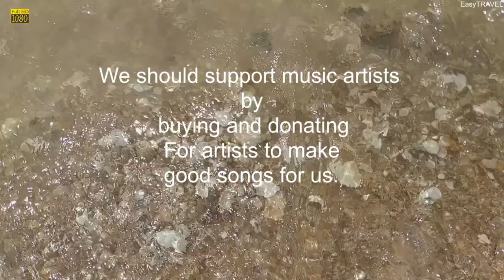Moments - Nekzlo | VLOG Music no Copyright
Licence

include the following in your video description (Copy & Paste):
อธิบายวิดีโอของคุณ (คัดลอกและวาง):
เพื่อให้คุณสามารถใช้มันในวิดีโอ youtube ของคุณ

Track Info :

Artist                        : Nekzlo
Title                          : Moments
Genre                       : Electronic
Mood                       : Bright

Contact the artist:
Listen to this track on SoundCloud: